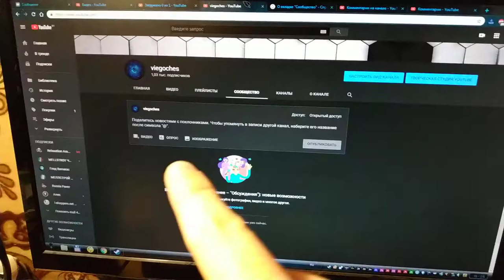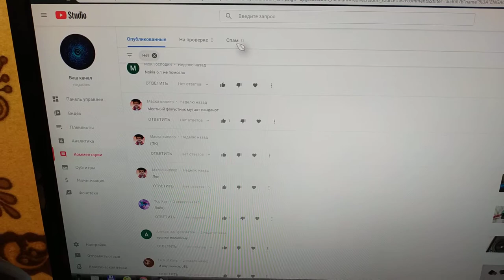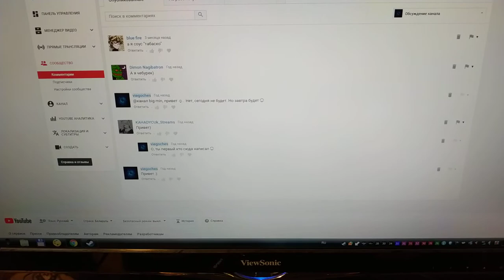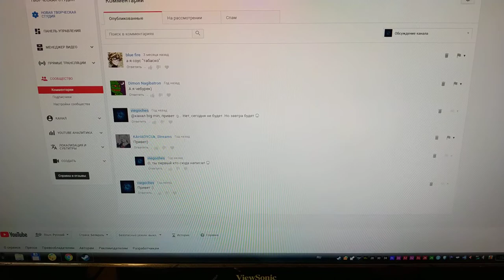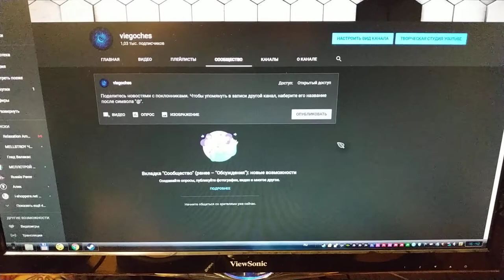У меня теперь есть вкладка Сообщество, но уже будет удалена вкладка Обсуждение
Но зато мне дали вкладку "Сообщество", на ней больше возможностей. Ролик снимался 2 декабря 2019 года. Просто выложил только сейчас.